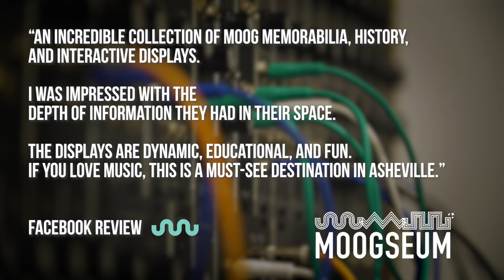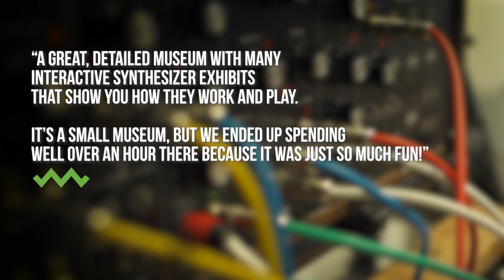Get inspired at the Moogseum!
Get inspired at the Moogseum with us! Interactive exhibits share electronic music technology, electronic music history & the science of sound -- and are accessible to all ages

Our Moogseum, located at 56 Broadway Street in downtown Asheville, NC, USA, is the hallmark project of the Bob Moog Foundation. Come visit this one-of-a-kind, immersive, interactive museum where Bob Moog’s pioneering legacy and the science of sound come alive.